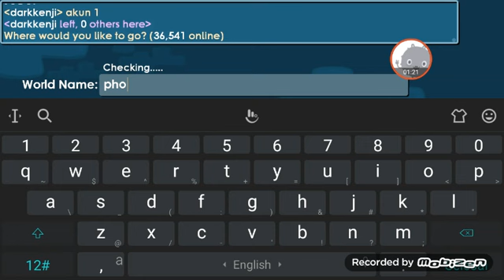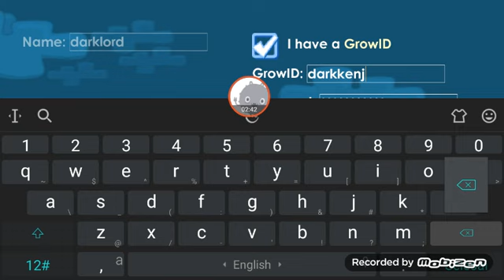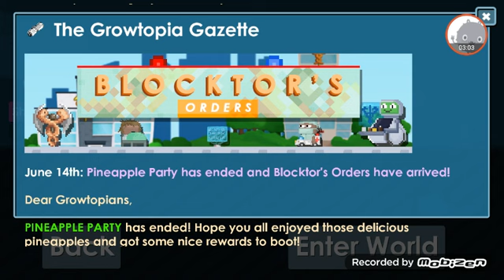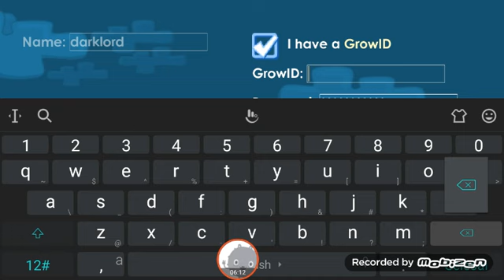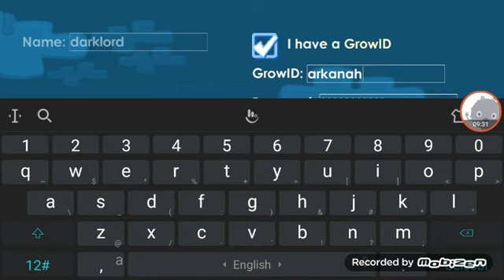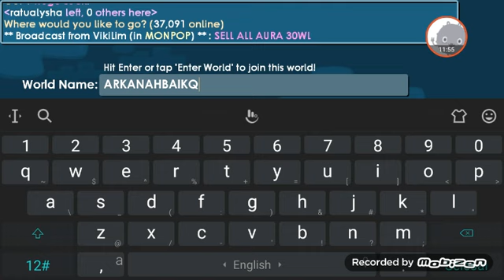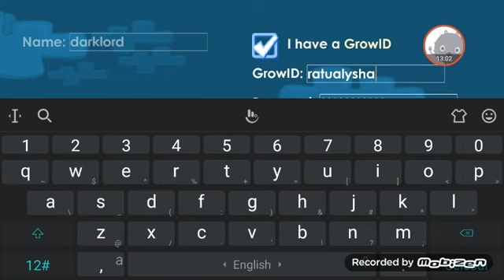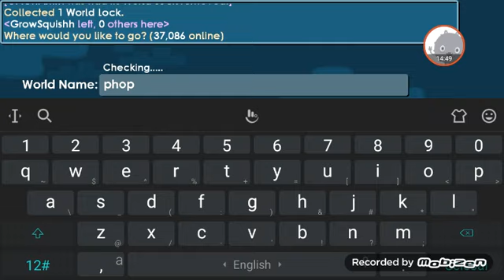Kayaaaaa rayaa aink :v